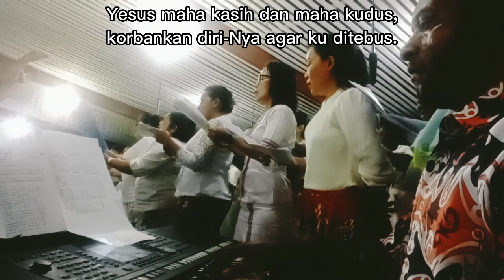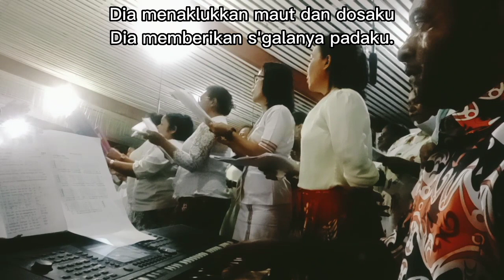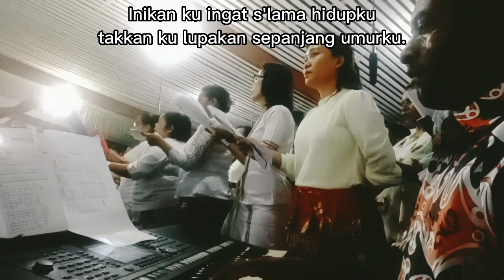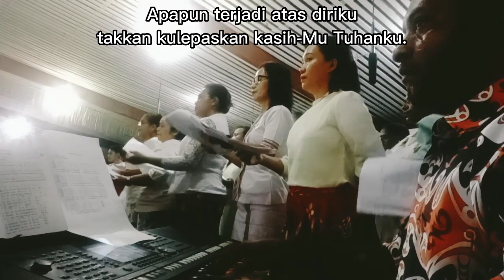KASIH PALING AGUNG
Lingkungan Sta. Bernadetha dan Lingkungan Zegwaard Paroki Katedral Salib Suci Agats menyanyikan lagu KASIH PALING AGUNG pada Perayaan Ekaristi Kamis Putih. Gereja Katedral Salib Suci Agats, Kamis, 6 April 2023.

Lagu KASIH PALING AGUNG

Voice yang saya gunakan:
- Right1 : ChapelOrgan
- Right2 : MoviesStrings